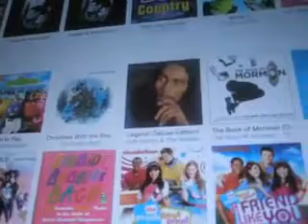Universal Superstar Parade